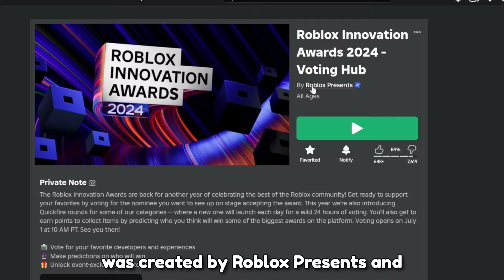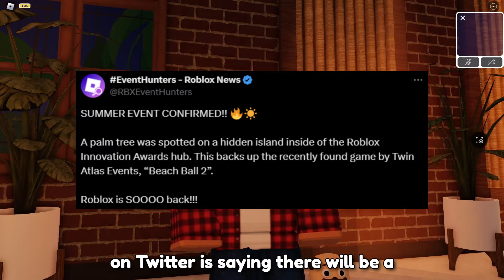ROBLOX SUMMER EVENT COMING SOON!... (Free Items & Leaks)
Roblox is working on a Secret Summer Event with possibly FREE ITEMS!
It is unknown when the event will open, it could be late summer